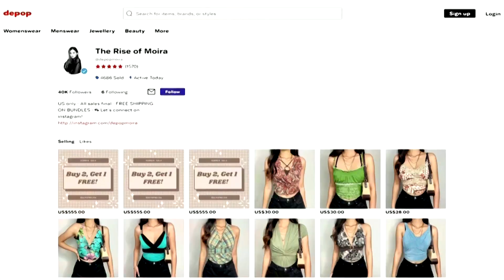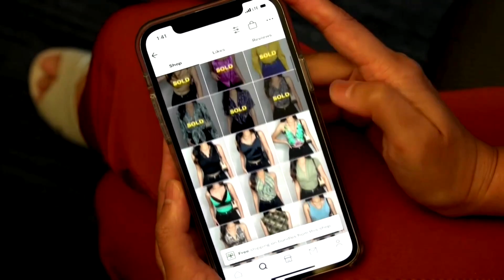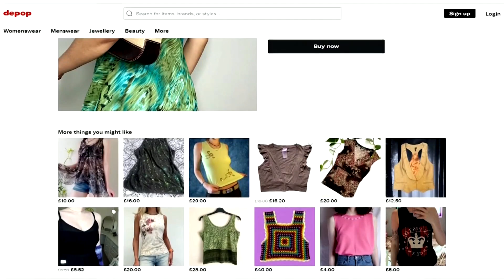For young fashionistas on Depop, everything old is new again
Twenty-year-old Moira Campos makes between $5,000 to $7,000 a month selling second-hand clothes on Depop, the shopping app made for and driven by Generation Z.